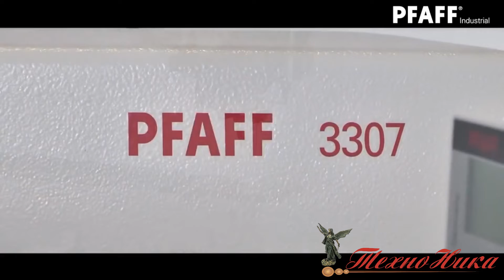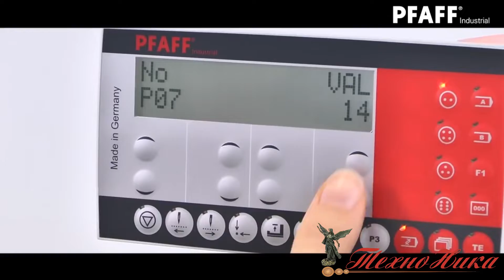Pfaff 3307 4 02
PFAFF 3307-4/02 Специальная машина для закрепок однониточным цепным стежком для закрепления ленты и украшений на шляпах.